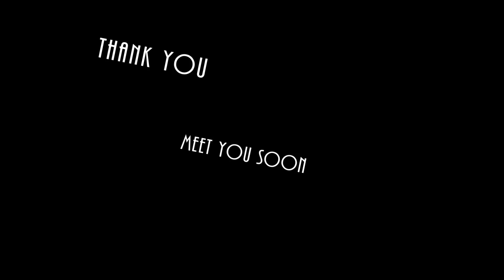SHEAR FORCE AND BENDING MOMENT INTRODUCTION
A brief introduction to shear force and bending moment diagrams mentioned here.
1.what is a beam
2.Types of beam
3.Types of loads
4.Sign conventions
5.Reaction forces
are discussed in a brief way.
Hope you understand this introduction video and let me know if any doubts exist.
Thanking you
ADDALA SIVA TEJA